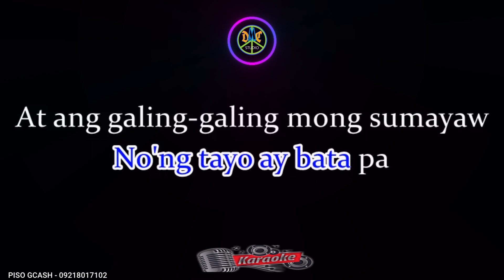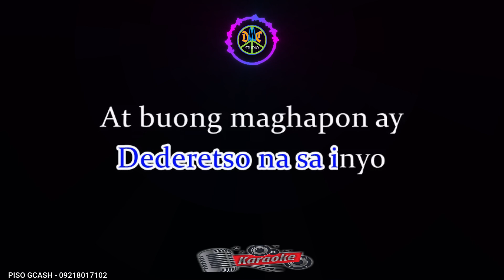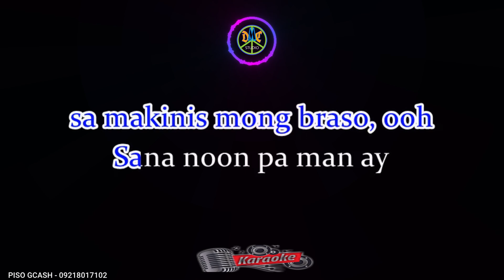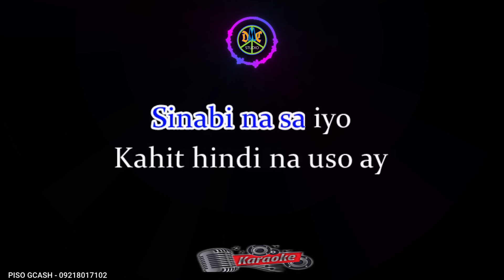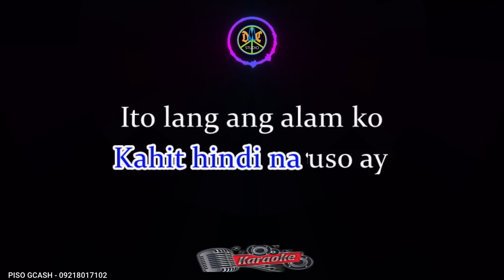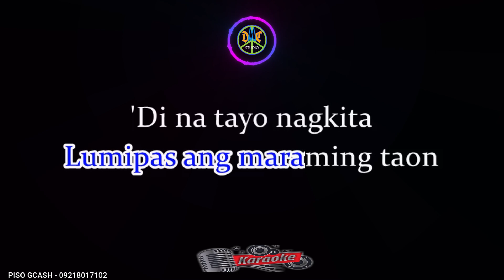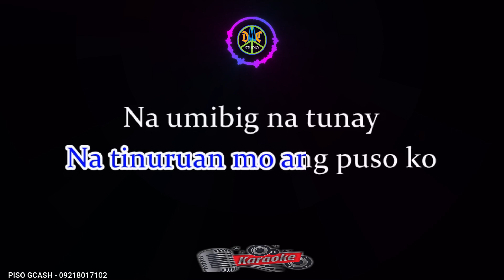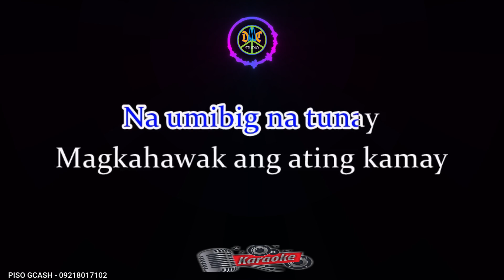HULING EL BIMBO - ERASERHEADS [ KARAOKE HD ]